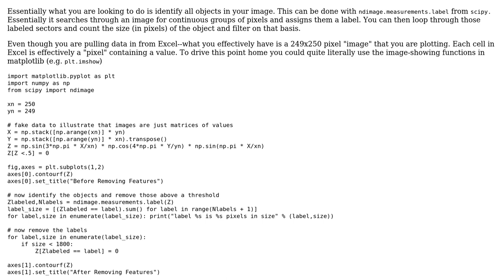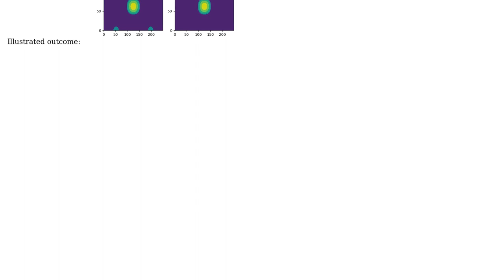Eliminating number of connected pixels smaller than some specified number threshold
With thanks & praise to God, and with thanks to the many people who have made this project possible! | Content (except music & images) licensed under CC BY-SA | Music | Images & others | With thanks to user sam user Patrick O'Connor and the Stack Exchange Network Trademarks are property of their respective owners. You are responsible for your own actions.